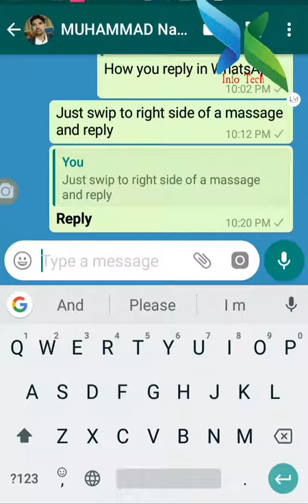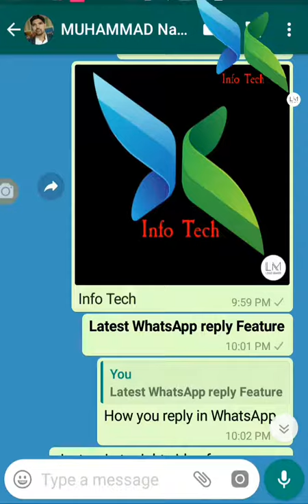New Year WhatsApp New Reply Feature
Latest WhatsApp reply Feature
Fast conversation with friends and family and business relationship